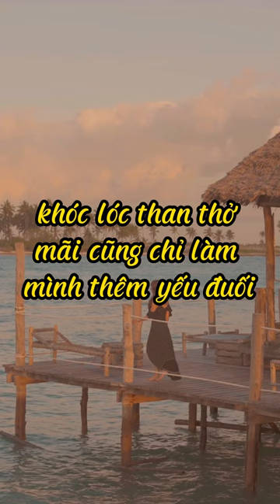BÌNH TĨNH Là TRÍ KHÔN Bậc Nhất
📻 Blog Radio - Phát thanh xúc cảm của bạn!